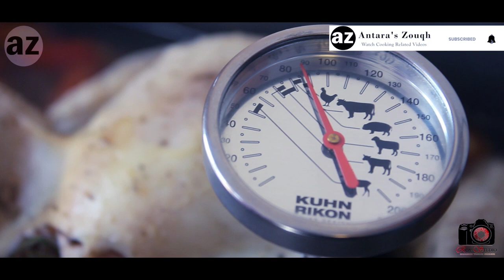Spain Tapas | दुनिया भर की प्रसिद्ध रेसिपी Spain vs France বিশ্ব সোজা আমিষ রেসিপি spain halong bay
Happy World Food Day
3 EASY WORLD NON VEG RECIPES - COM GA/ GAMBAS AL AJILLO/BUTTERFLY CHICKEN ROAST |कॉम गा Spain Tapas | दुनिया भर की प्रसिद्ध रेसिपी Spain vs France বিশ্ব সোজা আমিষ রেসিপি spain halong bay

COM GA - A Vietnamese Chicken Rice Recipe (VIETNAM)
Procedure:
Start with trimming off the fat from a washed and dried whole chicken.
Cut 500 GM’s of carrot into big chunks.
1 bulb of garlic, peeled.
A neat bunch of lemongrass- shoot and leaves
3-4 spring onions, roughly chopped.
Recently boiled water.
Cook, covered in a preheated oven at 200 degrees Celsius, for 50 mins.
Save the chicken stock for soup. That’s a recipe coming soon!
1.5 cups of sela basmati rice, washed and soaked for 30 mins.
In a hot pan, melt the the chicken fat, to produce 2 tbsp of melted fat.
Saute soaked rice in the fat.
Add ¼ cup of dry white wine.
Add 2.75 cups of water, enough for rice to soak up and be fluffy.
Cover and cook for 15 mins. Ideally, I make the rice once I have given the chicken to cook in the oven.
Once cooked through, season and garnish it with chopped onion leaves.
White sauce, my twist to this recipe.
A splash of olive oil in hot pan.
1.5 tbsp butter and 1.5 tbsp all purpose flour. Saute well.
Fry a minced mixture of 1 green chilly and 5-6 cloves of garlic along with it.
Now add fridge cold milk -start with ½ a cup and go on till a desired consistency is reached.
With the flame off, add the juice of half a lemon to freshen up the taste.
Plating up-
A bed of rice
Over which the chicken rests
Pour over the hot white sauce.
Garnish with chopped onion leaves.
Cheers!!

GAMBAS AL AJILLO - Garlic Prawns in Olive Oil (SPAIN)
One of the best things in life is to travel and enjoy various different culinary experiments. This dish is one such memory of mine, that I picked up in Mallorca, Spain.
Now, its such a simple dish, that its extremely important to take care of the quality of all three of the main ingredients.

For this recipe you would need-

250 gms good quality, fresh prawns or shrimps. In fact any other shell fish too would work. But the seafood needs to be fresh and cleaned properly. I have made this recipe many times with squids, or baby octopuses too.

7 to 8 big sized Garlic pods.

1/2 cup or more of good quality extra virgin olive oil. Of course a Spanish olive oil would be preferred.

Red Dried chilies to taste. You can entirely forgo and not use this ingredient at all. But I like the heat. I have used dried Spanish chilies and these little guys pack a bomb in it.
Salt, pepper and lemon drops to taste.

It is very simple to put together- on a click you would get the step by step recipe on my blog.

BUTTERFLY CHICKEN ROAST RECIPE (INDIA)
This recipe is a classic favorite of mine. I feel every enthusiastic foodie should have this basic recipe to their credit.

This is the process to butterfly a whole chicken.
1.     This technique helps cook the bird faster. All you do is take a pair of sharp kitchen scissors, and cut out the spine on the back of the bird, as shown in the video.
2.    Flip the bird to the front and press on the breast meat to flatten it. This way it cooks uniformly and takes much lesser time to cook.
3.    Trim of any excess fat off the bird. Pat it completely dry.
4.    We are roasting this bird with compound butter.
5.    Making compound butter is very easy - take softened butter and mix green chilli and garlic paste, salt, lemon and orange zest.
Once thoroughly mixed, create a pocket between the skin and the flesh, and push the butter forward.
*Note that the butter needs to be this consistency as you see in the video.
6.    Season well with salt and pepper on cut side of the chicken.
7.    Cut the potatoes in thin slices and arrange it neatly on the baking tray with vertical  sides.
8.    Now sit out the dressed chicken on the potatoes and season the top well.
9.    Put it in a preheated oven for 50 - 55 mins, until cooked through. Temperature of the oven should be maintained at 200 degrees with the fan on.
10. The easiest way to check a chicken is to poke the cooked bird in the meatiest part. If the juices run clear, the chicken is done.
11. Let it rest for 10 minutes at least before cutting and serving it. A great 8option to serve along is our roasted masala pumpkin some dinner rolls to have the butter and potatoes with.. cheers!

Video Editing by @roystudio9994